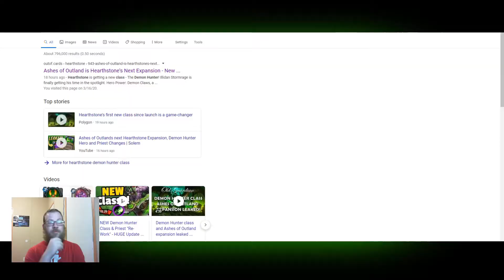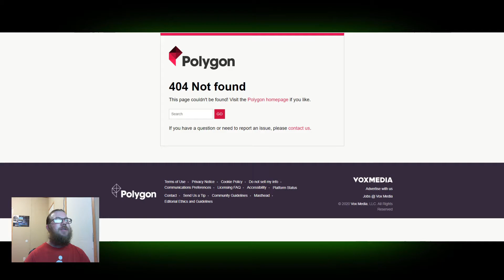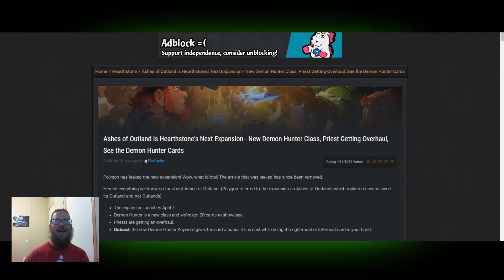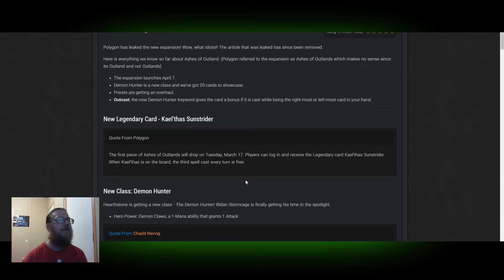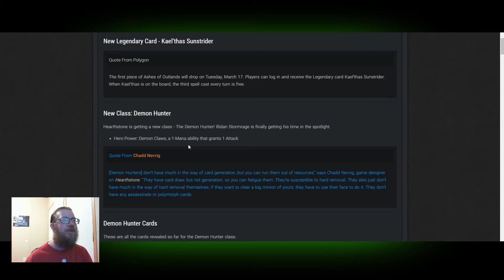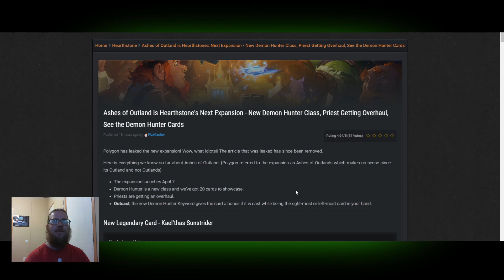Polygon Messed Up, Blizzard Is Not Happy, And New Hearthstone Demon Hunter Class!